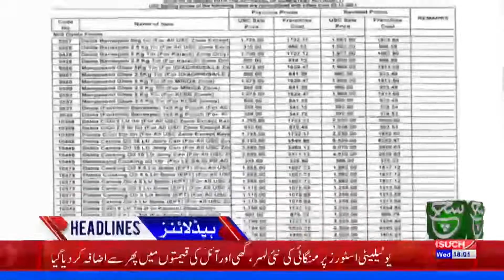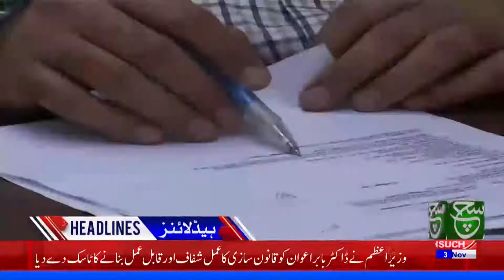Headlines 06:00 PM | 03 November 2021 | Petrol Prices Increased